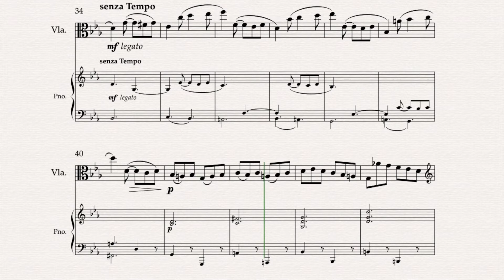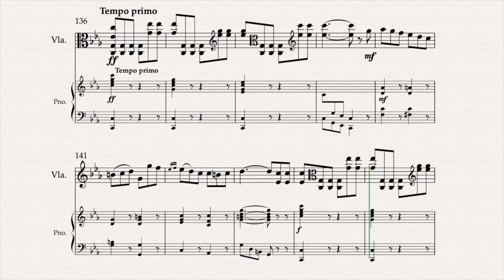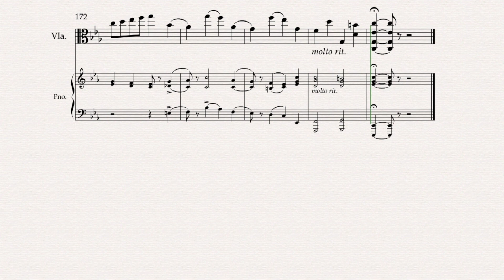[110,G3] 비올라 콘체르토 Concerto for Viola in C minor, 3rd Mvt. - Henri Casadesus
Concerto for Viola in C minor, in the Style of J.C.Bach 3rd Mvt. - Henri Casadesus
비올라 콘체르토 J.C.Bach
Tempo - 110
Grade 3 (only Pno.)

Sheet music Publisher - Leipzig: Edition Peters, Ed.8878, n.d. Plate 32002